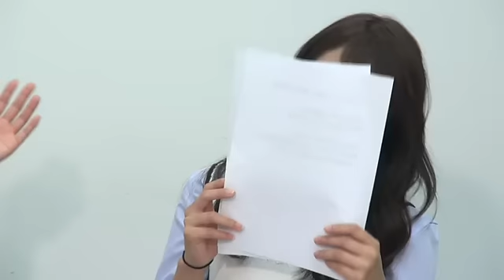【SKE48】かおたん「自転車屋さんがいるの」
SKE48松村香織『無修正映像』～ファースト写真集発売記念生出演特番